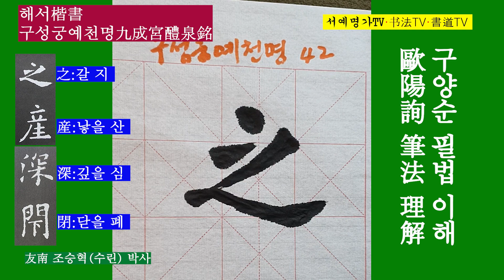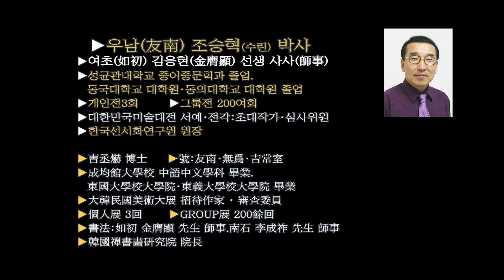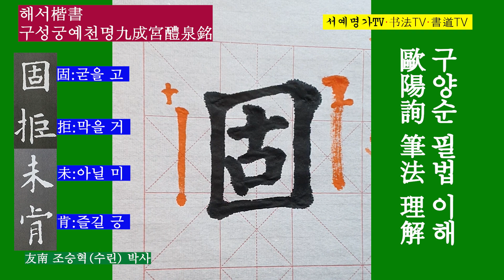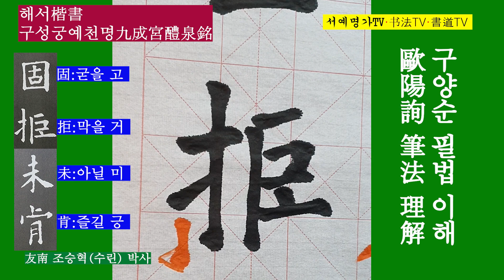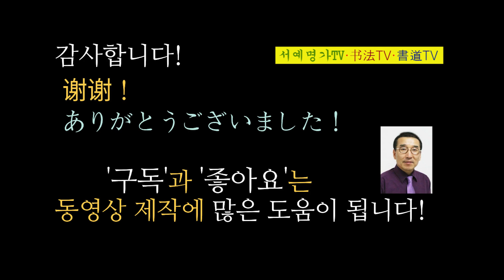42. 한문해서 漢文楷書, 한자 구성궁예천명 九成宮醴泉銘, 서예기초, 붓글씨, 書道 書法 书法 구양순歐陽詢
42. 한문해서 漢文楷書, 한자 구성궁예천명 九成宮醴泉銘, 서예기초, 붓글씨, 書道 書法 书法 구양순歐陽詢
▶서예 해서 : 구성궁예천명(九成宫醴泉铭) 비석의 명문(銘文)은 당대의 문장가 시중(侍中)인 위징(魏徵))이 찬서(撰書)하고, 구양순(歐陽詢)이 76세 때에 쓴 것으로 구양순이 남긴 해서(楷書) 작품 중에서 첫 번째로 손꼽히는 작품이다. ​구성궁예천명은 해서(楷書)의 단정(端正)하고 우아(優雅)한 서풍(書風)과 뛰어난 품격미(品格美)는 그가 쓴 다른 비석에 비해 해서의 극치(極致)로 칭송(稱誦)되고 있다. 비문(碑文)은 24행, 50자씩 배열되어 모두 1,109자이다.

▶書道 楷書 : 九成宫醴泉铭碑石の銘文は当代の文章家侍中の魏徵が撰書して、欧陽詢が76歳の時に書いたと欧陽詢が残したして作品中で最初に指折り数えられる作品だ。九成宫醴泉铭碑は楷書の端正で優雅な書風と優れた品格美は、彼が書いた他の碑石に比べて楷書の極致と称されている。碑文は24行、50字ずつ配列され、計1,109字である。

▶書法 楷書 : 九成宮醴泉銘碑上的銘文是當代文人侍中魏徵所著,是歐陽詢76歲時所寫的。九成宮醴泉銘是楷書作優雅的書風和卓越的品格,比他寫的其他碑石,楷書的極致被讚頌。碑文是24行,50個字,共1,109個字。

▶书法 楷书 : 九成宫醴泉铭碑上的銘文是當代文人侍中魏徵所著,是歐陽詢76岁时所写的。九成宫醴泉铭是楷书作优雅的书风和卓越的品格,比他写的其他碑石,楷书的极致被赞颂。碑文是24行,50个字,共1,109个字。